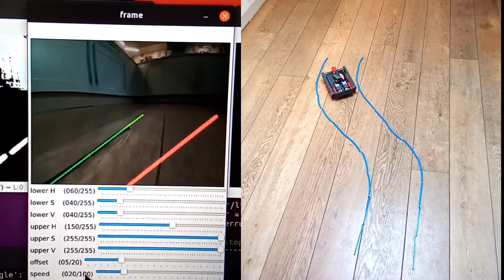OpenTonk v1.0 fisheye camera test